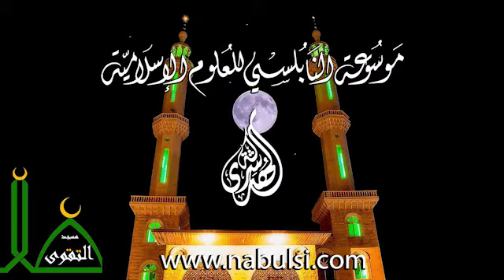جامع التقوى – الحلقة 122 : الغدة النخامية1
تدور المحاضرة  التي إلقيت  في الأردن بجامع التقوى بتاريخ 09\02\2015 حول  الغدة النخامية1.

المتضمنة

- أصل الدين معرفة الله
- الغدة النخامية آية من آيات الله الدالة على عظمته
- الهرمونات التي تفرزها الغدة النخامية هي
- 1 هرمون النمو
- الإنسان إدراك و انفعال و سلوك
- 2 هرمون إفراز الحليب
- 3 هرمون الاستقلاب
- 4 هرمون توازن السوائل
- 5 هرمون التوازن
- على الإنسان معرفة الله قبل أن يعصيه

934-122